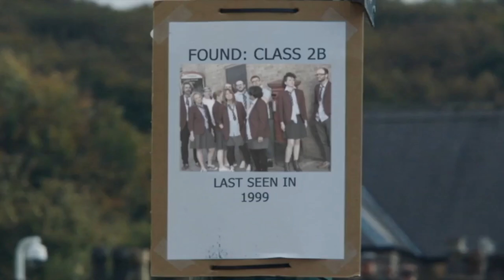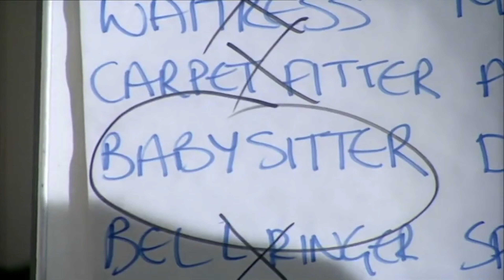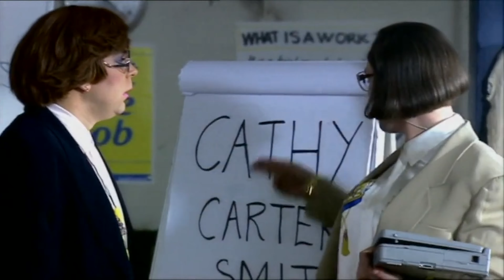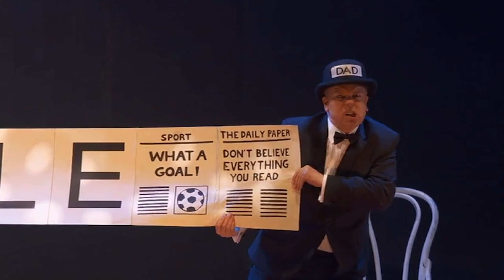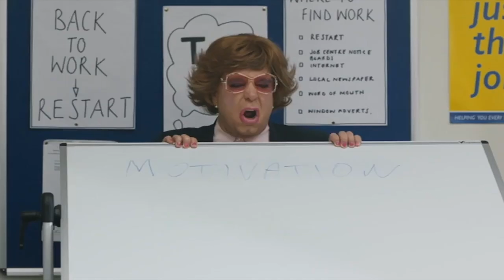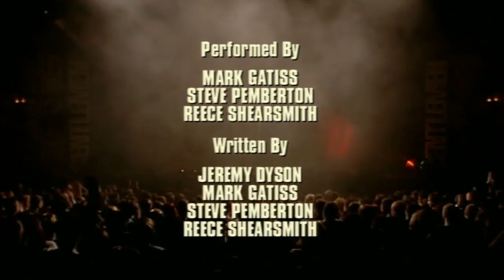25 years of The League of Gentlemen in 53 minutes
not a massive fan of how this video has turned out but his is the 15th time i've uploaded it (cause youtube copyright is a b*tch (& has something against Pam Doove)), the original was over an hour, if you want to imagine it about 30% better with smooth transitions, equal spotlight across the characters and pauses for breath then that'd help my ego

sorry if your fave moment isn't here (i probably had to cut it), hopefully this doesn't get taken down too :)